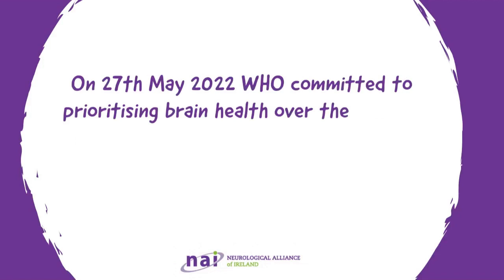Patient Advocate Joan Jordan, discusses what the Global Action Plan means for Ireland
In May 2022 the World Health Organisation committed to prioritising brain health over the next 10 years by adopting the Intersectoral Global Action Plan (IGAP) on Neurological Disorders and Epilepsy.

In this video patient advocate Joan Jordan, discusses what the Global Action Plan means for Ireland.